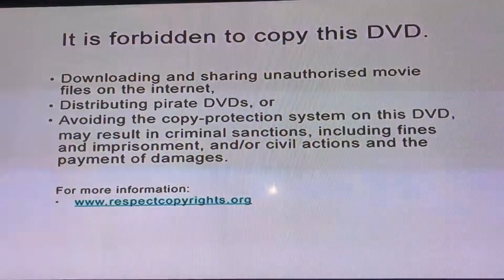Opening To X-Men Origins: Wolverine 2009 DVD (Australia)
Here’s the order:
1. Blu-Ray Piracy Ad
2. It is forbidden to copy this DVD screen
3. 20th Century Fox Home Entertainment Logo
4. DVD Menu
5. 20th Century Fox Logo (X-Men Origins: Wolverine Variant)